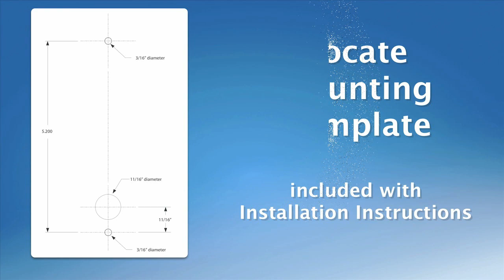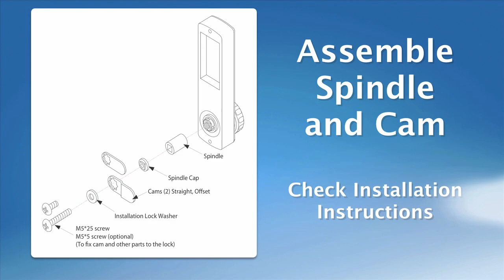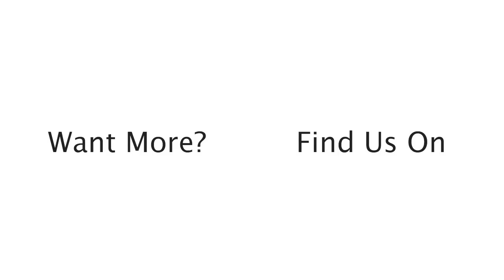295 Installation on Wood Cabinet-with rotating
Preview of a 295 Cabinet Lock Installation on a Wood Cabinet